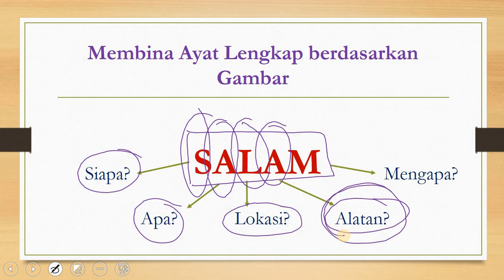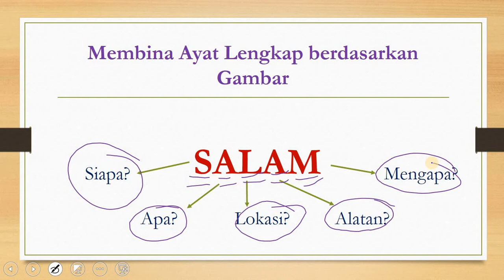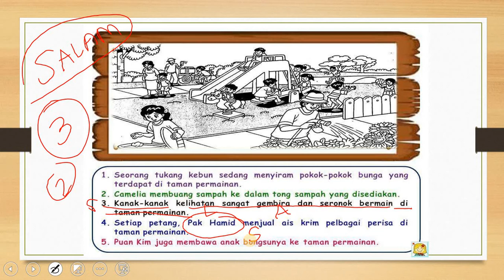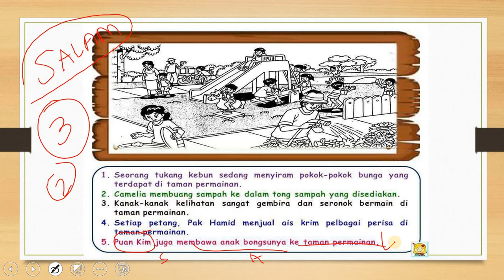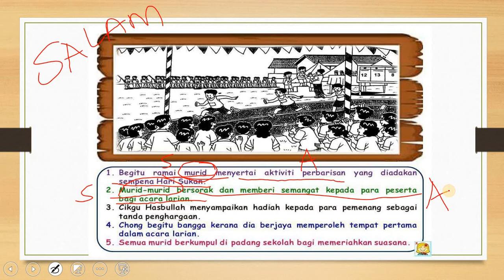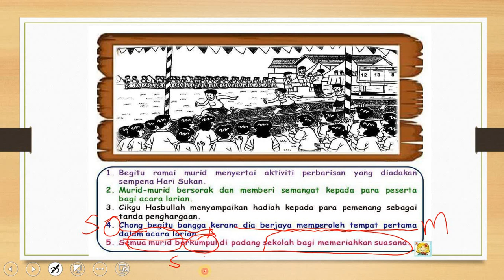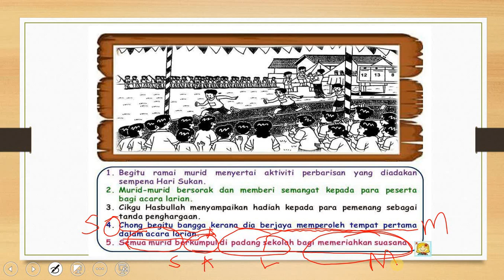Bahasa Melayu Tahun 4 dan 5 - Penulisan (Bina Ayat)